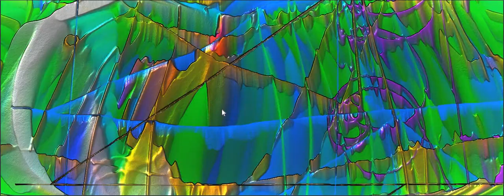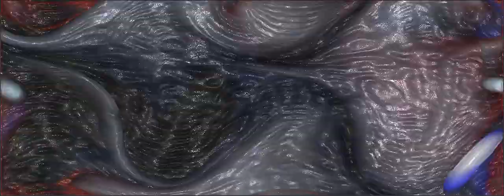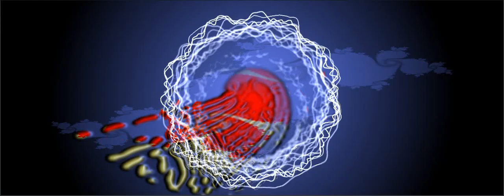1 3 24 PSYCHO SOUL ENVELOPE FILTER SAX N DRUMS IMPROV